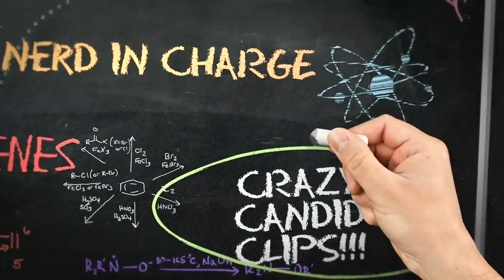ANTM Jenah Cycle 9 LIVE! Suffering PTSD, Defending Saleisha, Nigel Barker Shade & a Secret Romance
Fan favorite Jenah Doucette steps in and spills the most shocking tea about Cycle 9 of America's Next Top Model. WATCH NOW to get this exclusive look at what REALLY happened during the filming of this cycle.